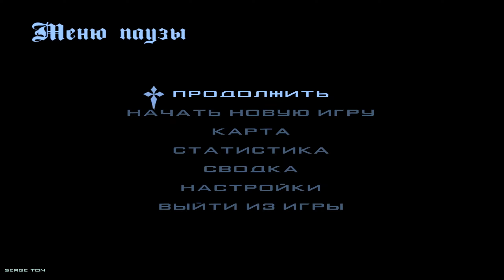ЭТО САМАЯ МОЩНАЯ КОПИЯ РАДМИРА КРМП С БОНУСОМ 500кк! СОЧНАЯ ОБНОВА (радмир рп крмп)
Ждём каждого!)

😍теги к видео😍: ЭТО САМАЯ МОЩНАЯ КОПИЯ РАДМИРА КРМП С БОНУСОМ 500кк! (радмир рп крмп),МОЩНАЯ КОПИЯ РАДМИРА КРМП С БОНУСОМ 500кк,САМАЯ МОЩНАЯ КОПИЯ РАДМИРА,радмир рп крмп,радмир рп,радмир,крмп,рп,radmir rp,радмир рп копия,радмир рп копия с бонусом,радмир рп обнова,радмир крмп,радмир крмп бонусник,мощная копия радмира,мощная копия радмира с бонусом,некит траш,лучшая копия радмира,копия радмира,копия радмира рп,копия радмир,копия радмир рп,гта онлайн,radmir rp заработок